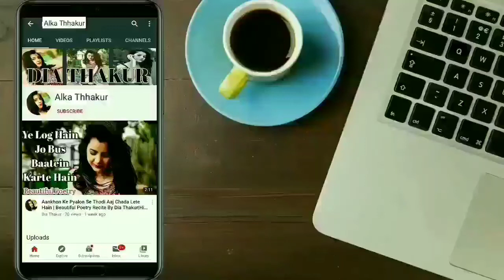Dusra Pyaar| Hindi Audio Love Story | Romantic Love Story | By Alka Thhakur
Romantic story
sleeping story
sleeping kahani
sleep story
couple story
most popular love story
most popular audio story
podcast
hindi podcast
podcast in hindi
story narration

(My other Audio Love Stories)